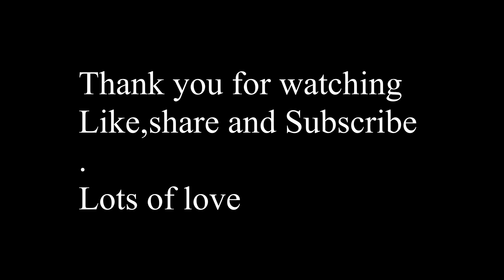Marwa Loud - Bad Boy | Freestyle | Popping | Tutting -(D/B)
Spreading infinite love to all.

Videography : Nireeksha
Editing and colour grading : Durgashree